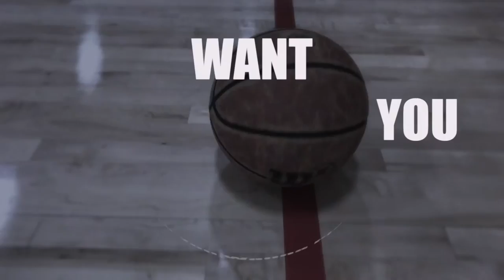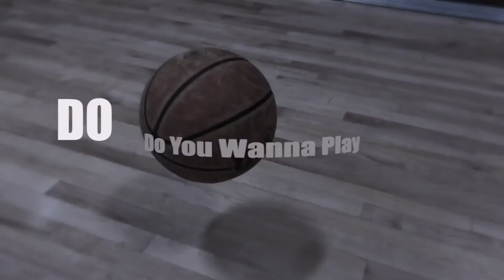Swarm Lyric Video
Lyric video for Do You Want To Play Swarm mix for G League. The Greensboro Swarm.